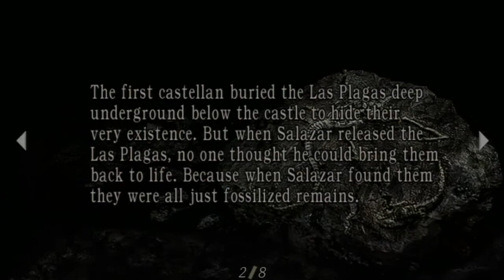#17 - Resident Evil 4 - Leon VS SALVADOR (Chainsaw)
Resident Evil 4 - Leon VS SALVADOR Resident Evil 4 - Leon VS SALVADOR (Chainsaw)

Confira o som da banda Hikari Rock!